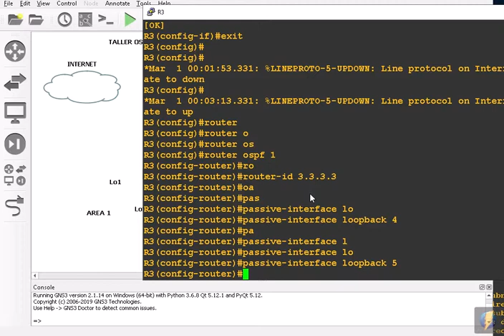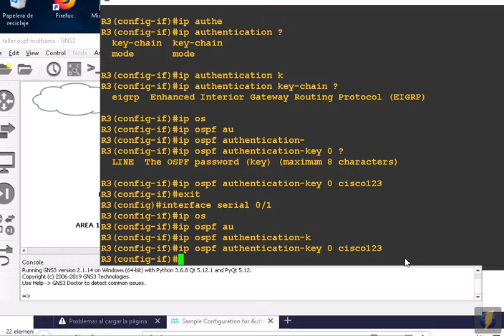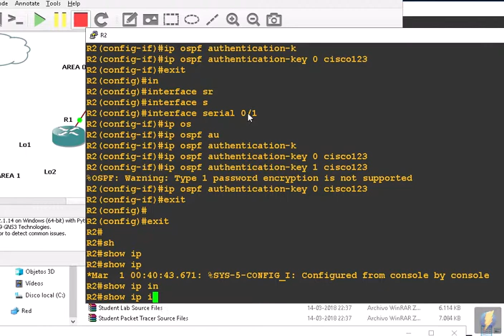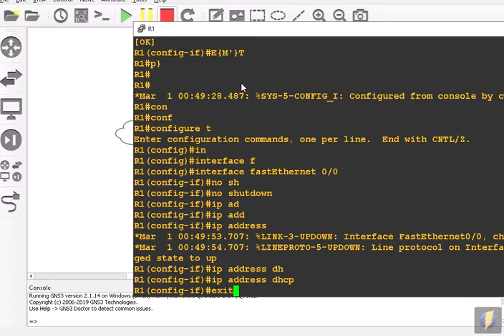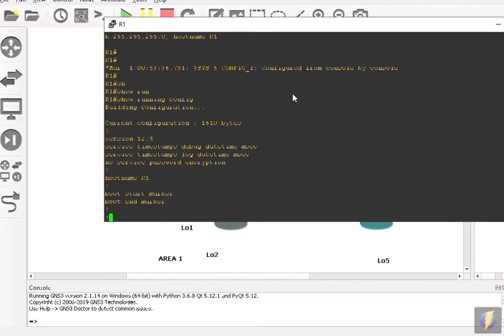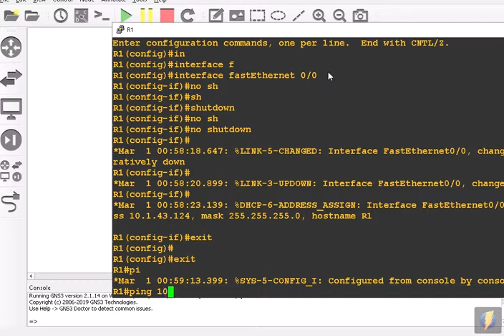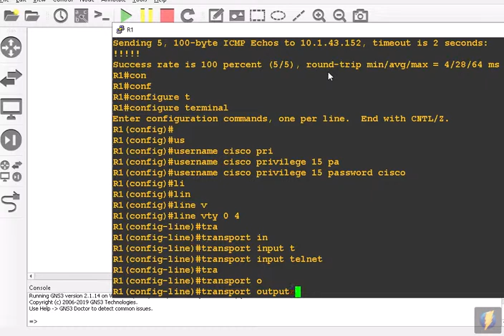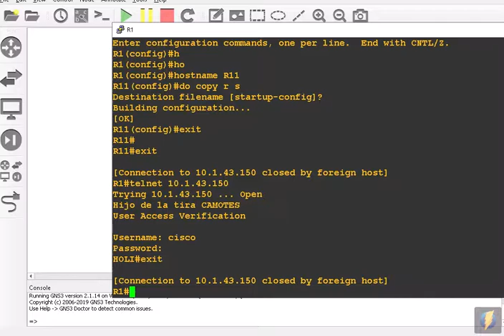clase 13 junio 2019 CCNA3 OSPFV2 MULTIAREA P2